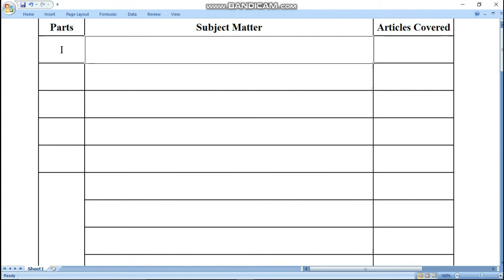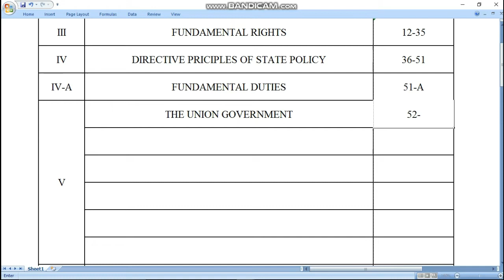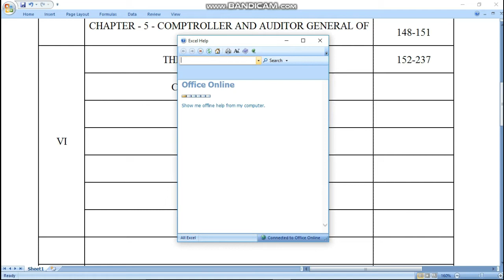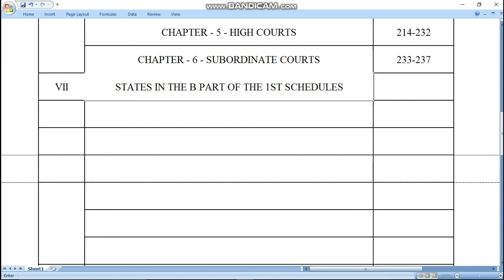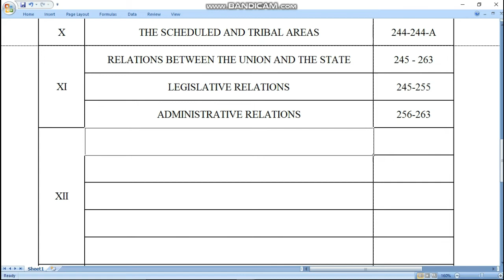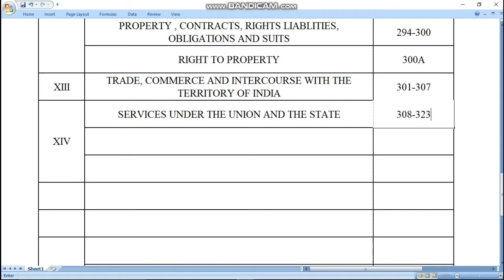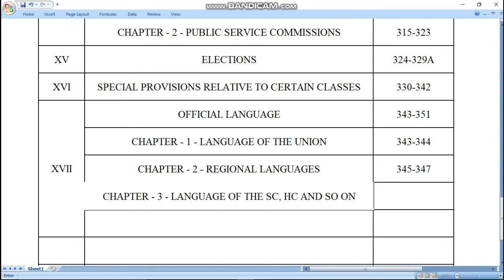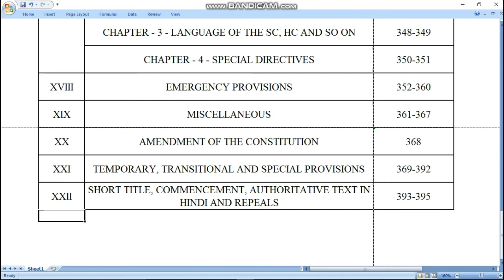PARTS OF INDIAN CONSTITUTION || INDIAN POLITY | BY JAGANNATH SIR | BISWAKARMA COMPETITIVE POINT(BCP)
BISWAKARMA COMPETITIVE POINT (BCP),
BISWAKARMA INSTITUTE OF COMPUTER EDUCATION (BICE),
COLLEGE SQUARE, PURUSHOTTAMPUR, GANJAM

EDITED BY PAPUN VLOGS